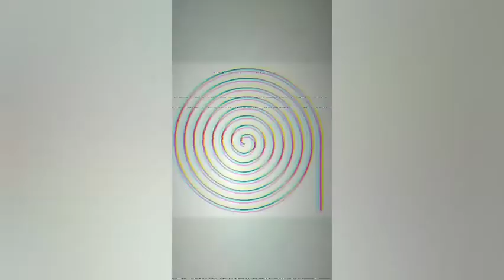dont panic 2